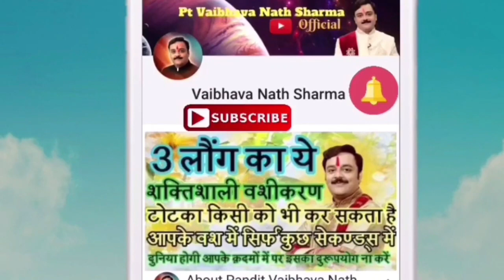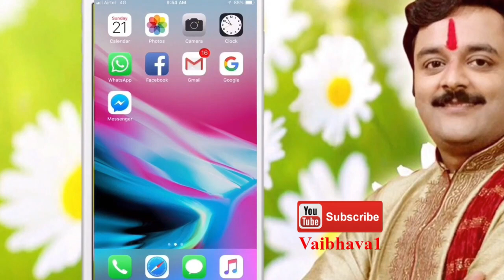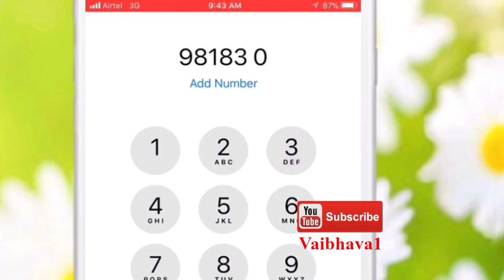कालसर्प दोष के 13 लक्षण और 11 उपाय, काल सर्प योग सेमुक्ति के सरल टोटके, उपाय एवं मंत्र | Vaibhava1